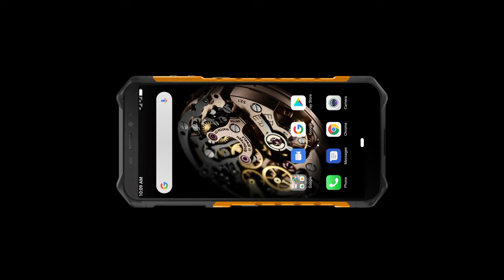The super-budget 4G rugged phone Ulefone Armor X5 official introduction video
Armor X5 packs power-efficient MT6763 Octa-core processor with 3GB RAM and 32GB ROM, 5.5-inch all-screen display with 18:9 aspect ratio, 13MP & 2MP rear camera with dual rear flash and 5MP selfie camera, 5000mAh big battery, face unlock, NFC & Google Pay supported, dual 4G dual VoLTE and runs Android 9.0 Pie as OS. And it also supports underwater photography, shortcut key, gloves pattern and etc.